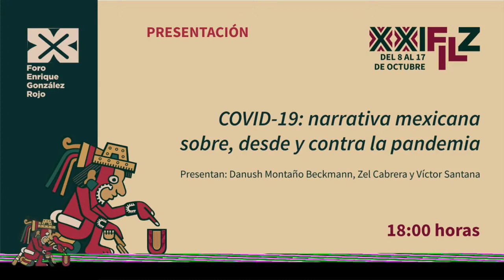COVID 19 Narrativa mexicana sobre, desde y contra la pandemia